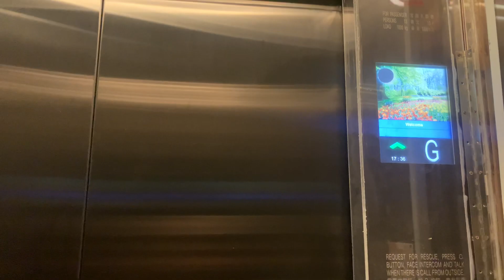馬鞍山迎海（第五期） – 迎海・御峰行人天橋HITACHI無機房升降機（59號升降機）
迎海（Double Cove）是由恒基兆業地產牽頭，新世界發展及培新集團合作發展，位於香港新界東烏溪沙落禾沙烏溪沙路８號的大型住宅項目，設21幢住宅，合共提供約3,500個單位。

迎海坐落於港鐵烏溪沙站側，面向吐露港，緊鄰獲CNN選為「香港欣賞浪漫夕陽的最佳海灘」的烏溪沙沙灘 。地盤位於落禾沙「綜合發展區（一）」的用地，佔地約1,370,000平方呎，分為五期發展，其中第一至五期由發展商持有，而位於東北部的第六期則屬政府用地。發展商與政府就補地價拉鋸近三年，地政總署於2009年5月批出補地價金額9,597,000,000港元，遠高於發展商預計逾6,000,000,000元的水平而決定上訴。但隨著樓價持續上升，上訴後的補地價可能較原先為多，發展商最終在10月接納補地價金額，平均呎價約3,243元。而市場估計開售時，參考同區臨海一手項目呎價的意向呎價至少12,000元。

項目以環保、低碳及健康為大前提，重視與大自然融合，由世界級著名設計師理察·羅傑斯勳爵（Lord Richard Rogers）及其建築事務所羅傑斯．史達克·哈伯 + 合夥人（Rogers Stirk Habour + Partners）設計，以「Living in a Park」為建築的設計概念，打造綠色社區。當中各座大廈環繞公園而建，建築師更利用不同色彩及線條，以突顯各大廈的獨特風格。

項目的綠色建築設計，更獲中國城市科學研究會及中國綠色建築委員會頒發最高級別「三星級綠色建築評價標識」。如在停車場安裝逾60組電動車充電裝置，以減少廢氣排放。另迎海綠化區及綠化設施總面積達400,000平方呎，佔總面積逾40％，亦運用電腦進行環保及空氣流通分析。

而迎海園林原採用外國大型住宅採用的開放式設計，希望能達致「Living in a Park」概念。唯住戶業主因擔心保安問題，最終管理公司將所有園林入口均安裝了八達通讀卡器，拍卡成功後方可進入。而商場原有的戶外閒座區及園林範圍亦因保安問題而封閉至今。

地址：香港新界馬鞍山烏溪沙烏溪沙路８號迎海第五期（迎海・御峰）行人天橋

第五期可建七幢16至25層高住宅，提供176伙單位，全屬為逾1,000平方呎的四房海景大單位，兼設私家電梯大堂及「島式」廚房工作枱，而主人套房都會提供夾萬、護膚品專用雪櫃及皮面衣櫃。入場費近20,000,000。

基座位置設會所「星曜會」，設施包括以私人遊艇為題材的多用途室「星光匯」、17米長室內泳池「星映池」及以巨型水族箱為設計意念的兒童遊戲室「星趣廊」。

第五期於2016年2月底推出，預計2017年2月28日落成。

HITACHI M.R.L. Traction Elevator, Double Cove Phase 5 (Double Cove Summit) Footbridge, 8 Wu Kai Sha Road, Wu Kai Sha, Ma On Shan, N.T., Hong Kong